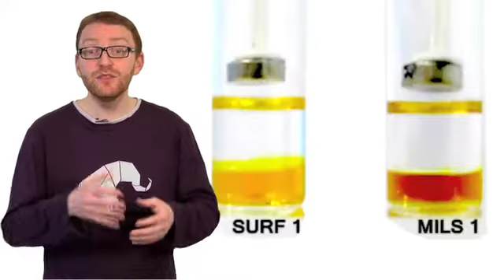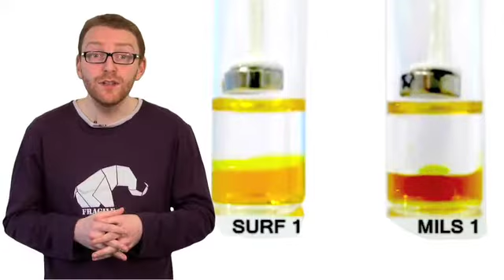Un savon aimanté pour une crasse propre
Comment séparer un savon, avec ses impuretés emprisonnées, de l'eau dans laquelle il baigne? En utilisant un aimant, bien sûr ! C'est ce concept, d'apparence très simple mais techniquement complexe, qu'une équipe de chercheurs a réussi à mettre au point. Certes les détergents ne sont pas sensibles aux champs magnétiques. Mais si on y ajoute des atomes de fer, ils le deviennent. Et ce genre de procédé pourrait être salutaire, par exemple, en cas de marée noire.